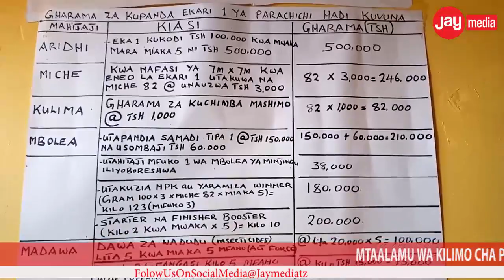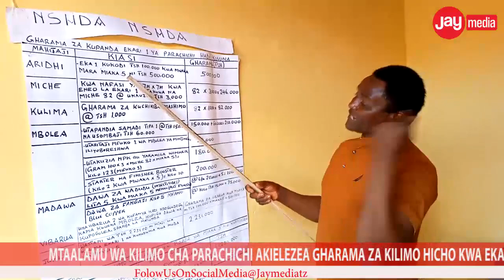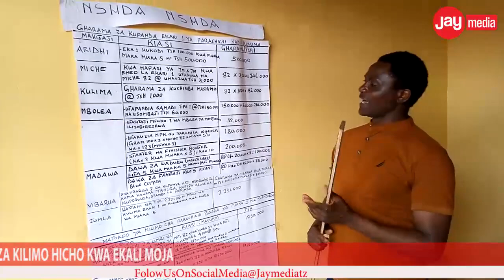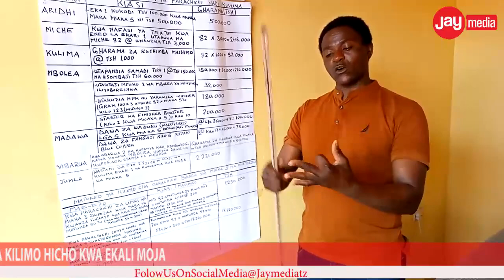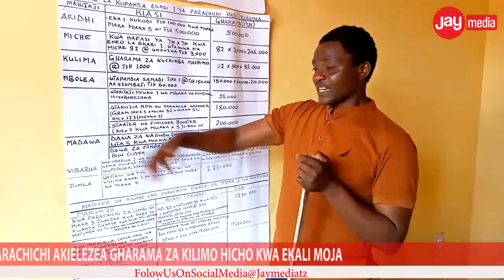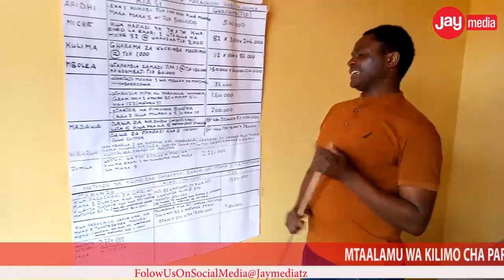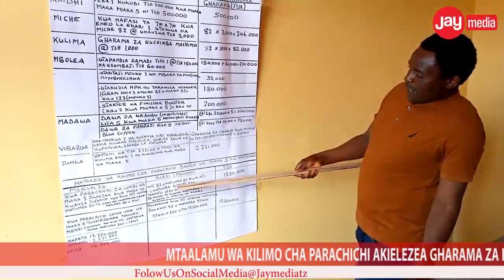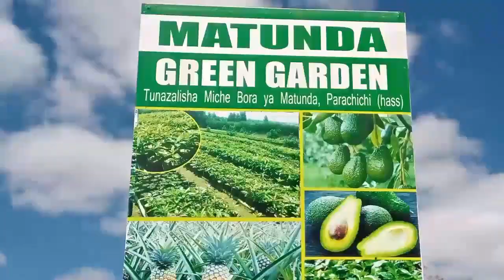Hii Ni Gharama Faida Kilimo Cha Parachichi Kwa EkariMadawaAridhiVipimoMboleaMicheUvunaj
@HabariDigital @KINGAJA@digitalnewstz